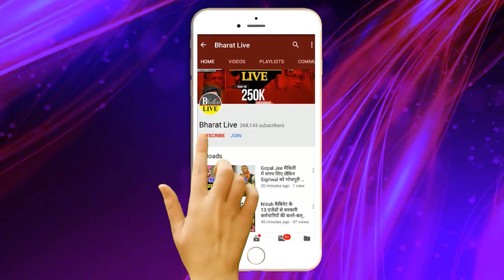गज़ब हो गया!तालाब मे मछलियों के बिच मुकेश सहनी ने मनाया पार्टी का स्थापना दिवस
गज़ब हो गया!
तालाब मे मछलियों के बिच मुकेश सहनी ने
 मनाया पार्टी का स्थापना दिवस